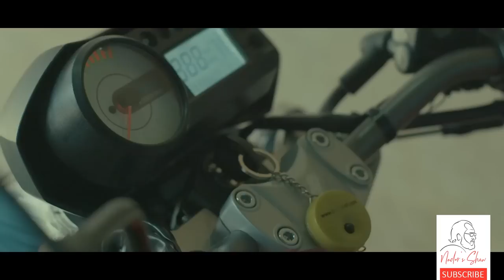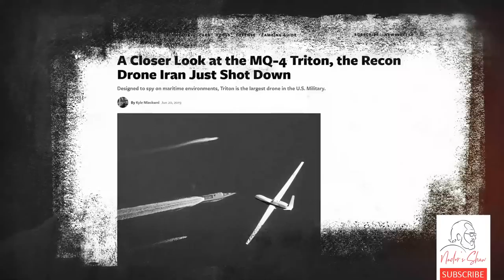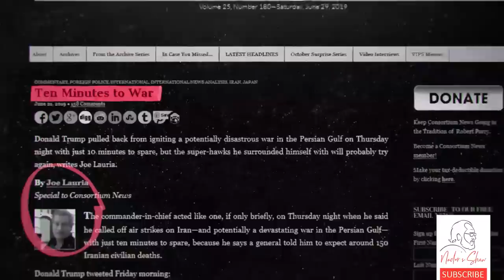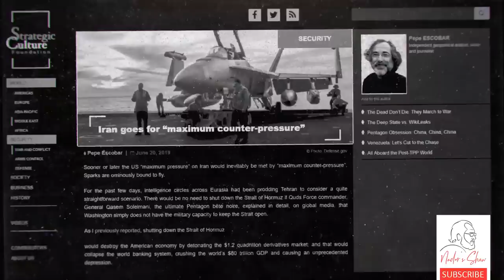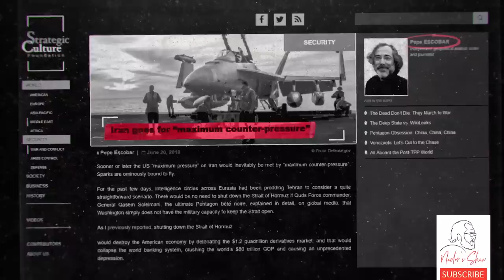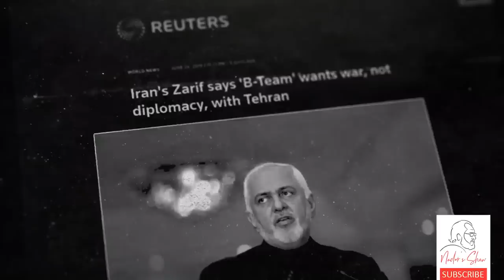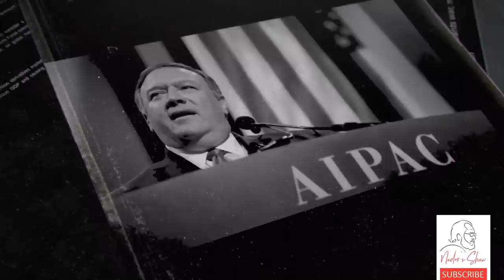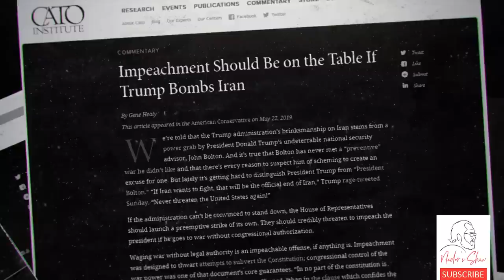Nader discusses Iran shooting down of the U.S. drone with military experts & analysts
Following the shootdown of a U.S. drone over Iran's territorial waters and the controversies after that, Nader Talebzadeh is going to have a comprehensive discussion with three prominent experts on Nader's Show;

Dr. Scott Bennett, ex-U.S. army 11th Psychological Operations Battalion and a researcher at the Heritage Foundation

Pepe Escobar, a prominent correspondent for Asia Times and an analyst for RT

Michael Maloof, ex-senior security policy analyst for the U.S. Secretary of Defense and a specialized trainer for border guards and Special Forces, also Director of the Technology Security Operations for the U.S. Department of Defense

“Nader’s Show” is hosted by Iranian filmmaker and writer Nader Talebzadeh, who has produced programs for an Iranian audience including a vast number of interviews with the US dissidents and whistleblowers. American government couldn't stand his voice of truth thus put sanctions on him to silent his voice, but Nader started a show to be the voice of the voiceless. Voice of the people who has been sanctioned either by governments or by the corporate media. In "Nader's Show" he wants to go beyond the borders and let the voices be heard.